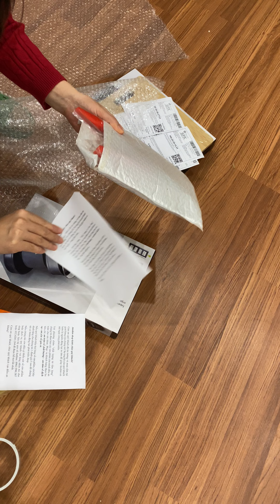2-2 giá úp, bộ dao thớt